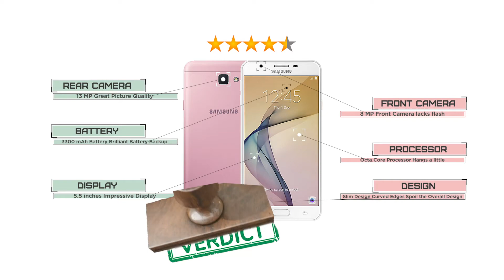Samsung Galaxy J7 Prime Review in Hindi - Samsung J7 Pros & Cons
Samsung Galaxy J7 Prime Review in Hindi - Samsung J7 is Still Worth Buying? Samsung Galaxy J7 Prime Honest Full Review with Pros and Cons.

Samsung Galaxy J7 Prime Specs :
- 3 GB RAM
- 16 GB storage
- Exynos 7870 octa core CPU
- Mali T830 GPU
- 5.5" 1080p Display
- 13 MP Rear Camera
- 8 MP front Camera
- 3300 mAh Battery

Stay Up-To-Date